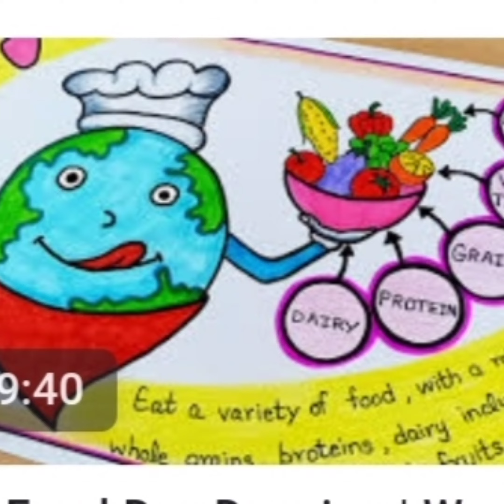EAT RIGHT EAT HEALTHY| IDEAS | Example| colour with shalu | class 6-10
last date of submission is 12 September
submit your drawing in staff room size must be A3